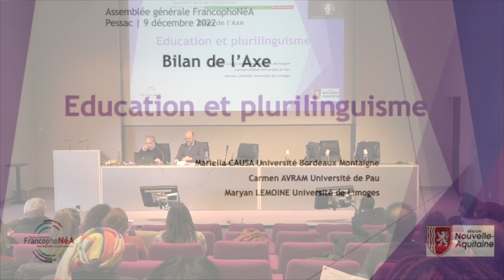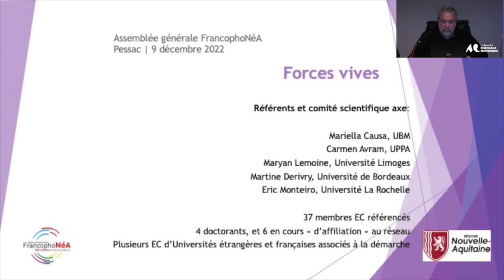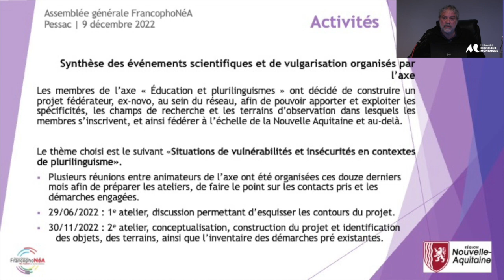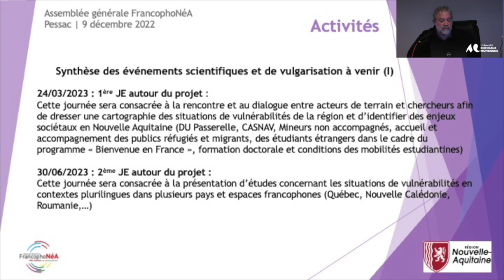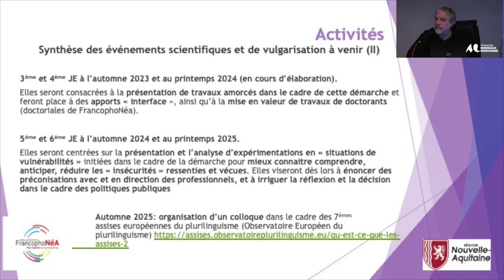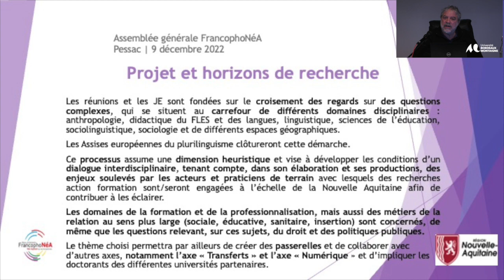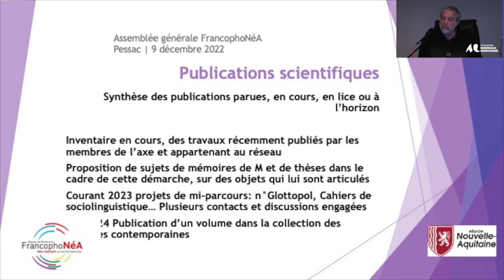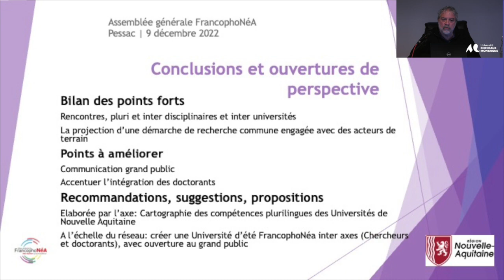ASSEMBLEE GENERALE FRANCOPHONEA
Bilan de l'axe Education et plurilinguisme